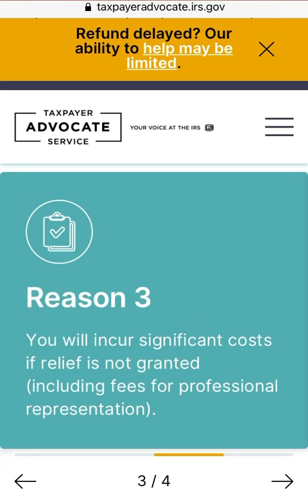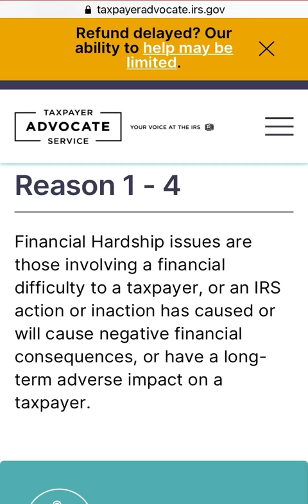Tax refund delays 2021 tax refund 2021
Here are the requirements to get help from the tax payor advocate service
due to the delay of your tax refund 2021, if your are experiencing financial hardship
Tax payor advocate service. Tax payor advocate

millions waiting to be processed especially manual tax returns..